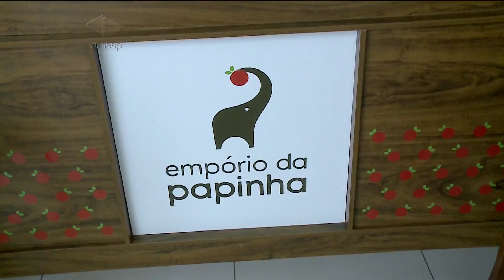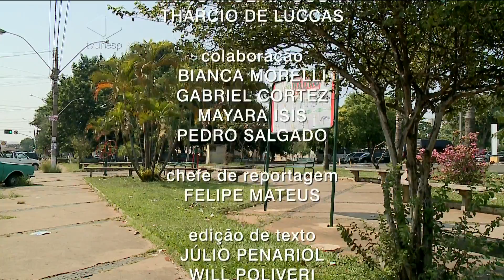Unesp Notícias - 16/10/2014